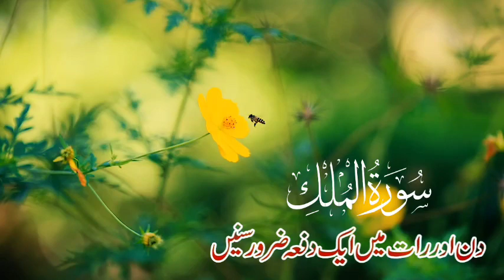Amazing Recitation of Surat Al Mulk Full with Urdu Translation - Holy Quran Tilawat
Assalamualaikum Viewers!
You are watching the Holy Quran Tilawat Video (SURAH MULK) on your favorite channel Zain Official. Surah Mulk Recitation with Urdu Translation - Surat Al-Mulk Full Surat Al Mulk Recitation with best Voice - Quran e Pak ki Tilawat Surah Mulk ki Tilawat with Urdu Translation - Surat Mulk Full HD - Most Amazing Recitation of Surah Mulk Full with Urdu translation - Zain Official

Video Title :  Amazing Recitation of Surat Al Mulk Full with Urdu Translation - Holy Quran Tilawat